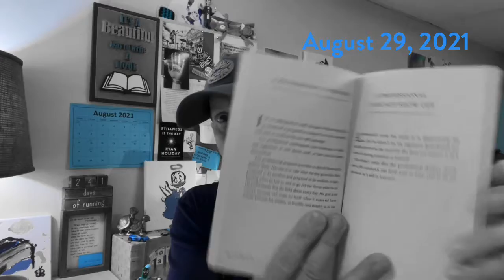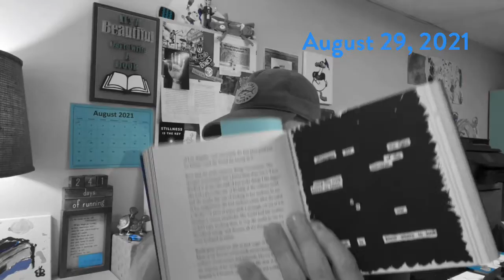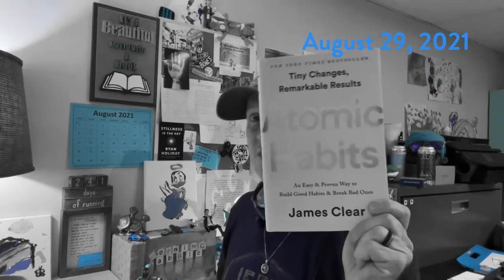Sunday Books: Jocko & Steven Pressfield/ Connection: Austin Kleon to Phil Collins/ James Clear quote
8/29/21

Reminder: I’m doing the 5K run for the St. Jude Walk/Run in Philadelphia on Saturday, September 25th. I’ve joined the team – XTU to the Maxx – which is with Charlie Maxx who you can hear middays on 92.5 XTU.

Books on a Sunday: @steven_pressfield @jockowillink / Connection made from @austinkleon to @officialphilcollins / @jamesclear quote